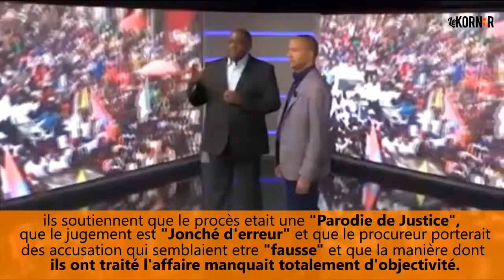LES VRAIES RAISONS POUR LESQUELLES JEAN PIERRE BEMBA RECLAME 68 MILLIONS A LA CPI | KORNER NEWS